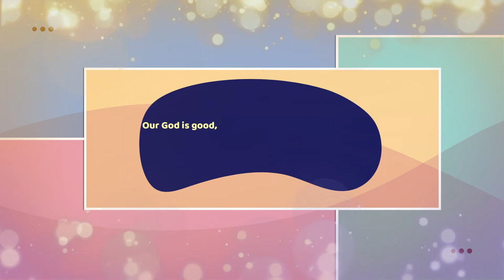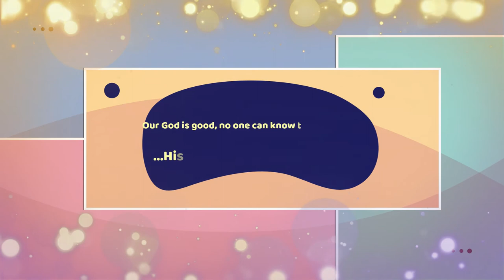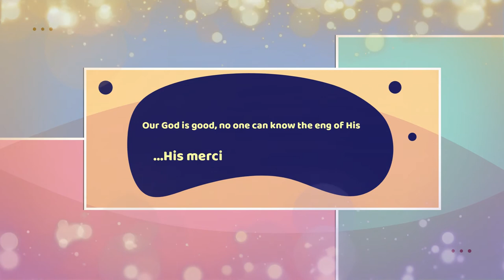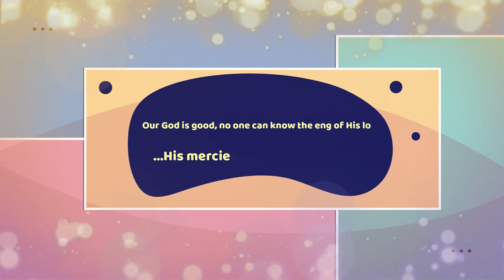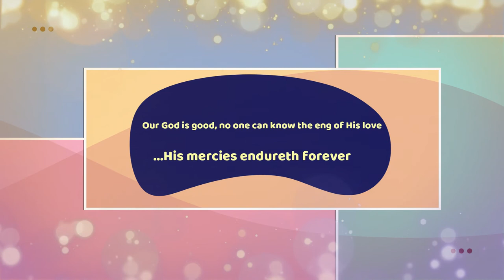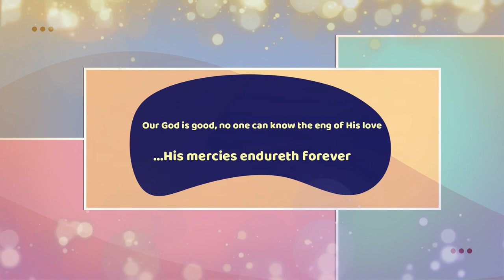November 2020 Praise & Worship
Olu Akande popularly know as Divine Love; psalmist, songwriter, motivational speaker and founder of Jitayo's Music Production. US Army Master Fitness Trainer MFT and a Medical Professional who is well oriented in team building spirit fill with motivation to achieve an outstanding result in a creative environment.

JITAYO
The ministry is named after awesome parent; JITAYO. Jitayo's Music vision is to reach the world by standing in the gap and using the songs to minister the saving love of God. At every point in time when He gives out vision, He will surely send help and all materials we need to accomplish.